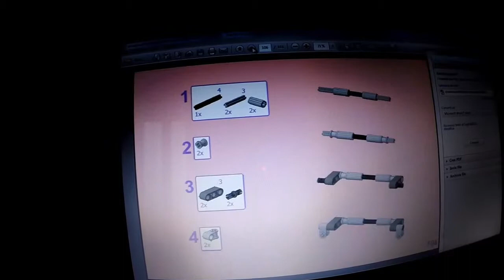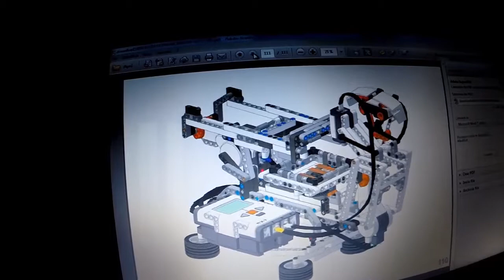RISOLUZIONE DEL CUBO DI RUBIK CON LEGO MINDSTORM NXT 2.0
DIMOSTRAZIONE VIDEO DELLA RISOLUZIONE DEL CUBO DI RUBIK CON LEGO
MINDSTORM NXT 2.0